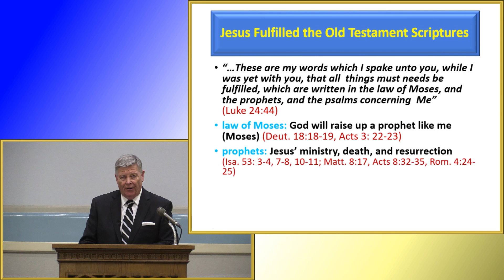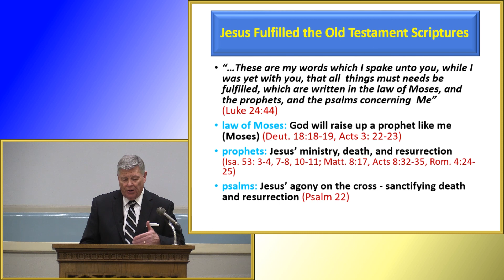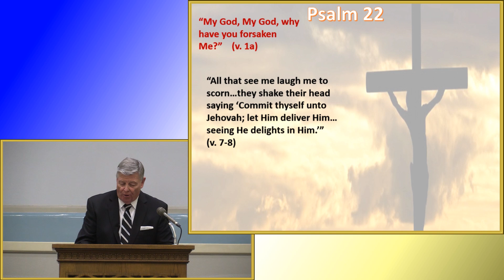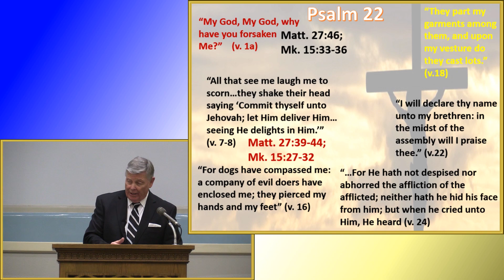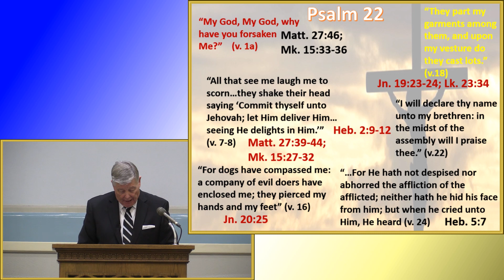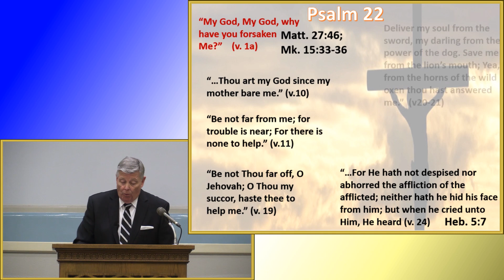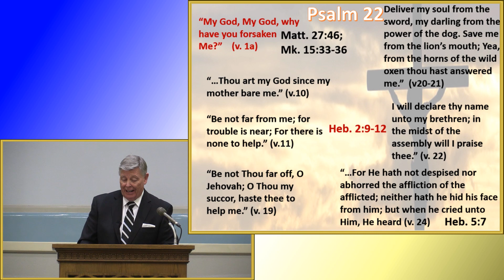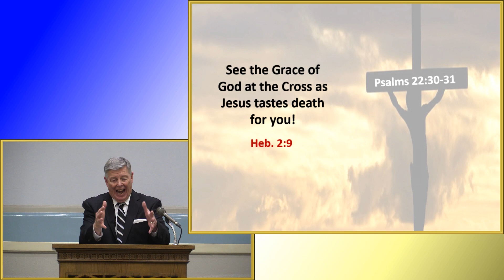Jesus' Fulfillment Of Psalm 22 - Jerry Fite - Feb. 4, 2024